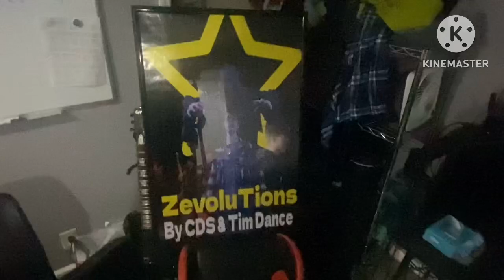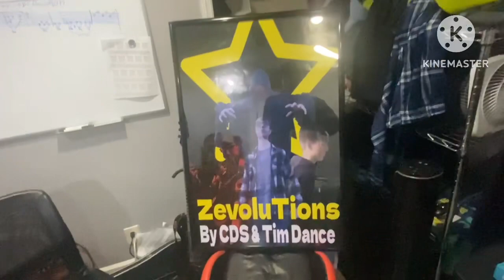My First ever movie poster!!!